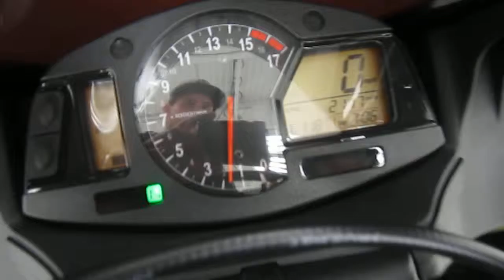2009 HONDA CBR 600 RR @ iMotorsports A2019